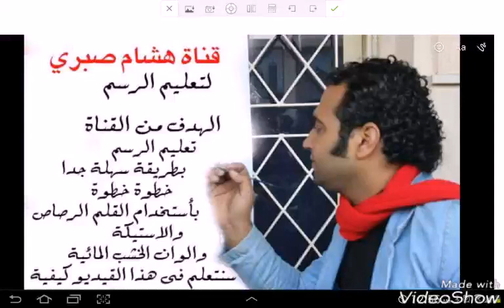طريقة رسم الفيل بالألوان خطوة خطوة للمبتدئين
Created by VideoShow قناة هشام صبري لتعليم الرسم للمبتدئين فى هذا الفيديو سوف نقوم بتعليم رسم الفيل بطريقة سهلة جدا مع طريقة تلوين الفيل بألوان خشب يارب ينال اعجابكم